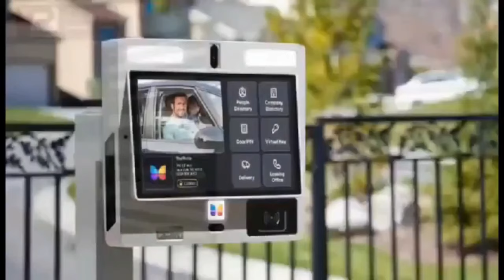Former Nifa hemaa sends wàrnìng to yesu mogya drinking association of Ghana